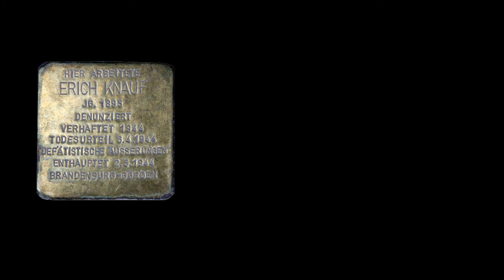Heimat, deine Sterne - Original 1941 🎞️Heinz Rühmann - Quax, der Bruchpilot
Der Texter dieses Liedes wurde geköpft. Freisler hatte ihn 1944 zum Tode verurteilt.

🎵Heimat, deine Sterne
📝Text: Erich Knauf
📻Manfred Heidmann mit Orchesterbegleitung: Wilhelm Greiss und seine Solisten.
🎞️Manfred Heidmann gab als Flugschüler Ludwig Mommsen 1941 sein Filmdebüt in dem Rühmann-Film Quax, der Bruchpilot. Als Sänger des Liedes "Heimat, deine Sterne" hatte er einen nicht unbeträchtlichen Anteil am großen Erfolg dieses Filmes.